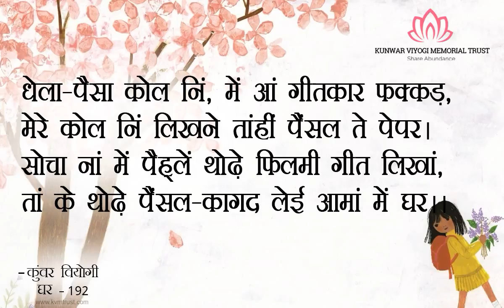Ghar Verse -192